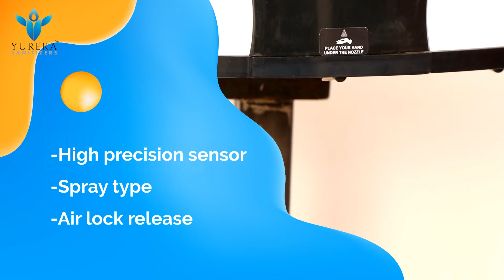Yureka Sanitizers™ | Touchless Hand Sanitizer Dispenser | Yureka Traders®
Yureka Sanitizers™ launched the new machines with 2 different tank capacities 2L and 3L.